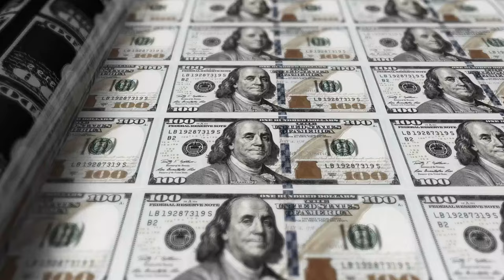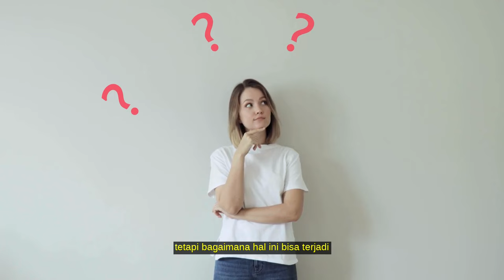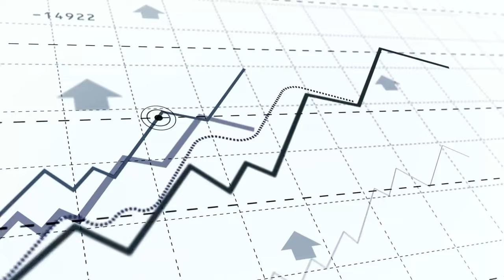Kenapa Negara Tidak Mencetak Uang Sebanyak-Banyaknya ??!.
video ini membahas bagaimana uang bekerja secara ringkas.

cara mendapatkan uang internet
cara mendapatkan uang termudah
cara mendapatkan uang
cara mendapatkan uang tanpa survey
bagaimana inflasi terjadi
apa itu inflasi
bagaiamana cara membuat uang
cara mendapatkan uang dollar
trik menghasilkan uang
trik mendapatkan uang
cara dapatkan uang secara instan
uang instan
cara dapat uang instan
cara mendapatkan uang di rumah